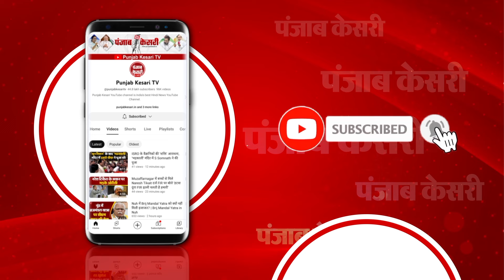Bijnor Train Accident: 2 भागों में बंटी Kisan Express Train, Passengers में मची अफरा-तफरी | CM Yogi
2 भागों में बंटी किसान एक्सप्रेस ट्रेन

ट्रेन में यात्रा कर रहे यात्रियों में मची अफरा-तफरी

इंजन सहित 8 डिब्बे पहुंचे स्योहारा रेलवे स्टेशन

गार्ड सहित 13 डिब्बे चकराजमल के पास ही छूटे

ट्रेन में कई पुलिस भर्ती के अभ्यर्थी भी मौजूद थे

4 बसों से पुलिस अभ्यर्थियों को भिजवाया गया बरेली

धनबाद जा रही थी 13308 किसान एक्सप्रेस ट्रेन

सूचना पर पहुंची रेलवे पुलिस और स्थानीय पुलिस

स्योहारा रेलवे स्टेशन के पास का मामला